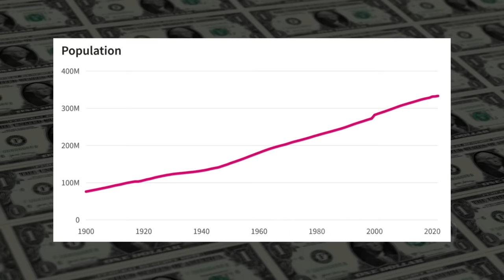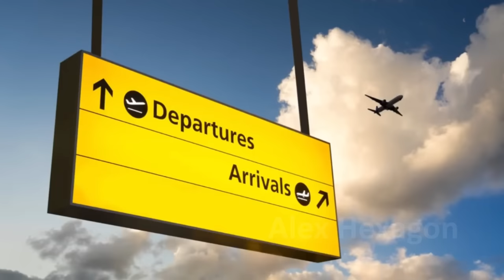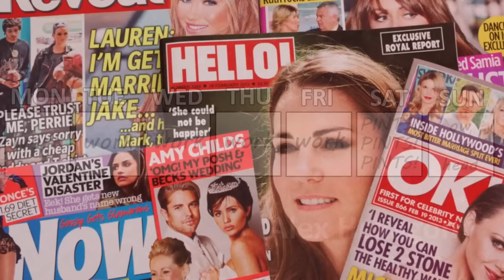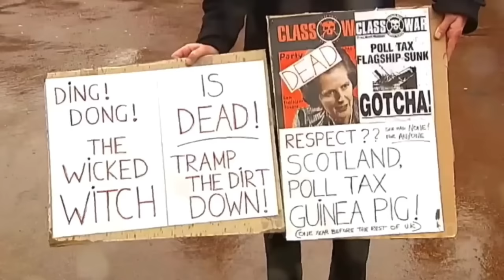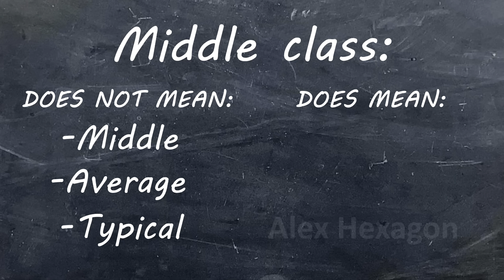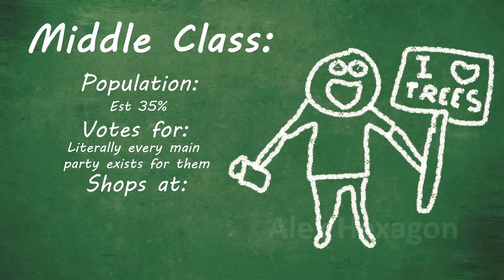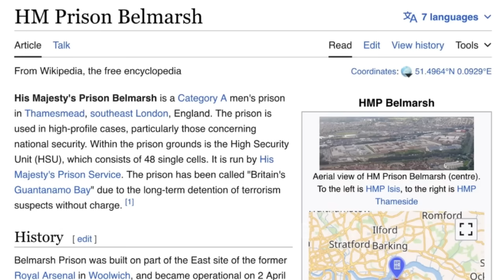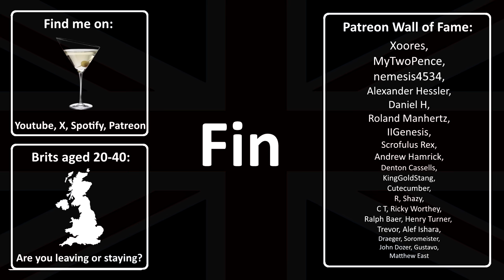The British Class System Explained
The British Class System is something that all British people are subconciously molded in from birth. Yet very few actually reflect on how tragic, or, in some cases, wonderful, it is. To those abroad, particuarly those from continential Europe, it is a stunning system to behold.. and mystery as to why it still exists. Little do they realise, it's a mystery to us too, or at least, the few of us who actually reflect on it.

In this production I'll be explaining my interpretation of how the British Class System operates. Of course, I will have my own personal biases, which will become immediately self evident. But such biases do not exist without good reason.. and believe me, there is good reason.